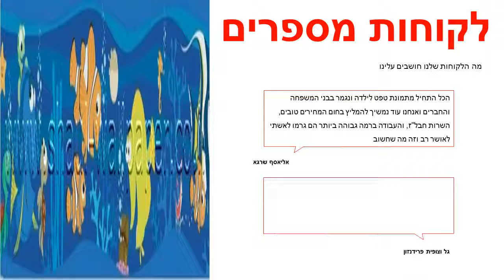בורדר לקיר דגים בים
מידות הבורדר:
אורך הגליל: 10 מטר
הבורדר מתנקה בקלות ע"י מגבון לח.
הבורדר מיוצר מחומר איכותי מאוד
מרקם הבורדר: חלק
למה כדאי לקנות מחנות שאול טפטים: